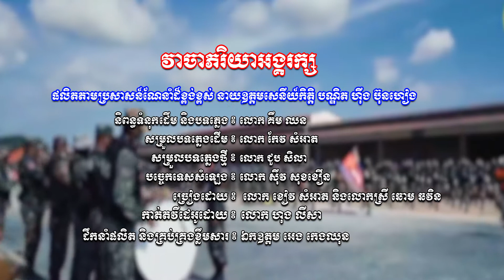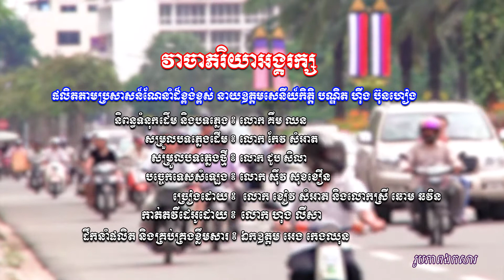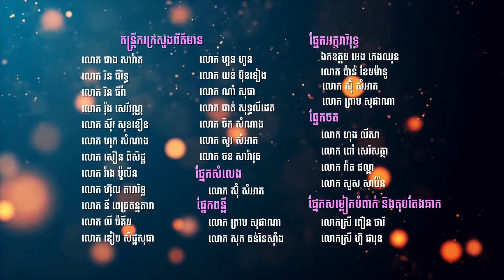បទ ៖ វាចារភរិយាអង្គរក្ស (សំអាត+ឆវិន)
- ផលិតតាមប្រសាសន៍ណែនាំដ៏ខ្ពង់ខ្ពស់ នាយឧត្តមសេនីយ៍កិត្តិបណ្ឌិត ហ៊ីង ប៊ុនហៀង
- លំនាំបទ ៖ បងស្ម័គ្រអូននៅតែស្មោះ
- ច្រៀងដោយ ៖ លោក ខៀវ សំអាត និង លោកស្រី ឆោម ឆវិន
- និពន្ធទំនុកដើម និងបទភ្លេង ៖ លោក គឹម ឈន
- សម្រួលបទភ្លេងដើម ៖ លោក កែវ សំអាត
- សម្រួលបទភ្លេងជាថ្មី ៖ លោក ជួប សិលា
- បច្ចេកទេសសំឡេង ៖ លោក ស៊ីវ សុខខឿន
- ដឹកនាំថត និងចងក្រងឯកសារ ៖ លោក ហុង ប៊ុនណា
- កាត់តវីដេអូ ៖ លោក ឈុន សៅរិទ្ធ
- ផ្នែកអក្ខរាវិរុទ្ធ ៖ ឈុន+សំអាត+សុផាណា